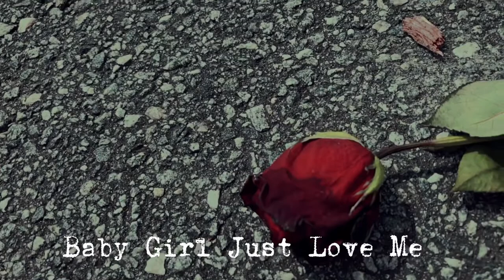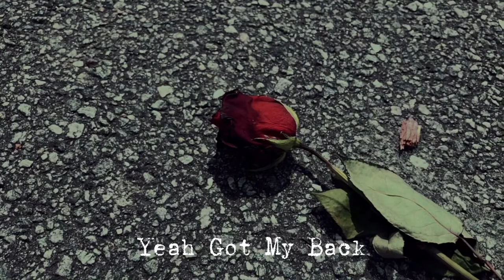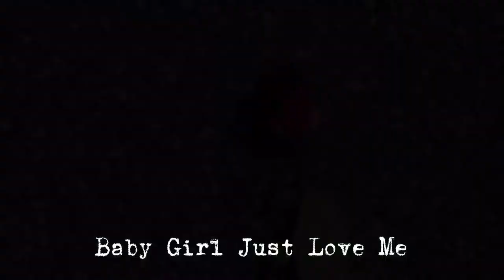ZAMERON - Baby Girl [Official Lyric Video]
Baby Girl Out Now!